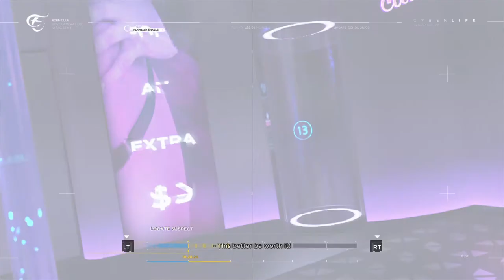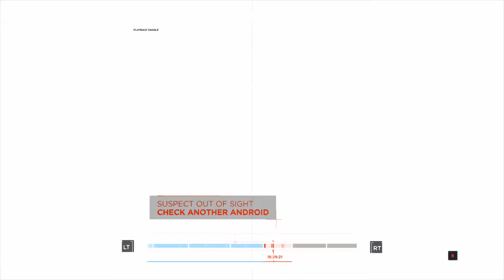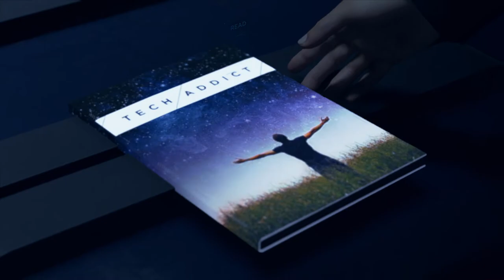Detroit Become Human : EDEN CLUB - DEVIANT CONNOR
Deviants Escaped: Connor chose :x: SPARE after fighting the Tracis (doesn’t matter if you win or lose the fight).